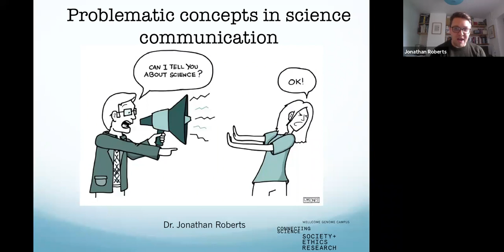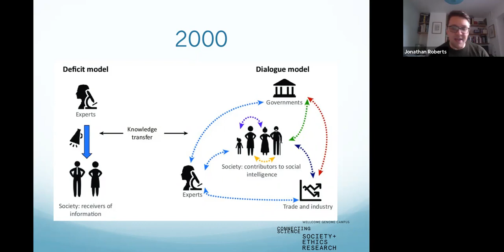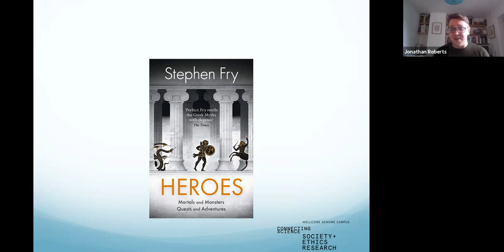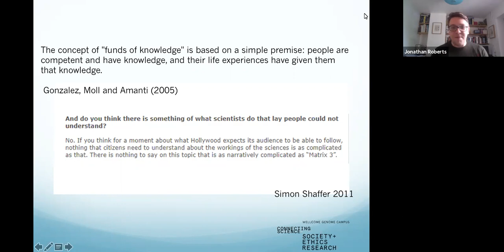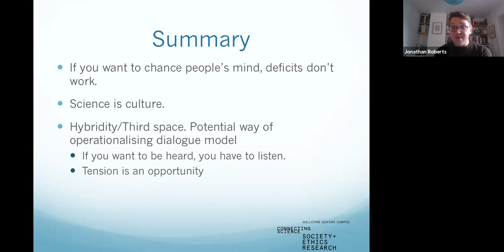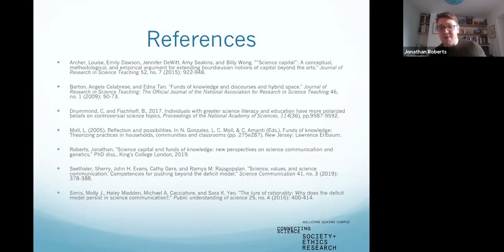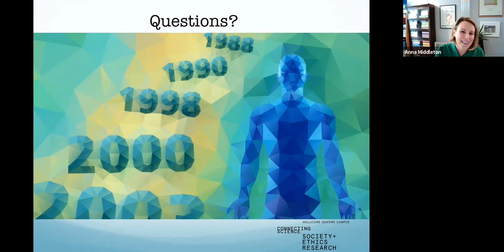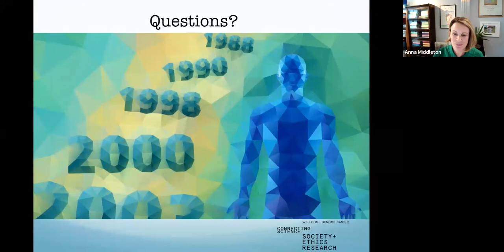28 Jul 2020 - Dr J Roberts - Problematic concepts in science comm.: deficits, dialogues & expertise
On 28 July 2020 Dr Jon Roberts of the Society and Ethics Research Group delivered a lunchtime webinar as a part of the Society and Ethics Research Seminar Series. In it, Jon discusses engaging with public audiences about genomics.

Everyone that works in science is, in some way, involved in science communication and science engagement. However, the aims of science communication and what counts as ‘good’ science engagement remain challenging questions. These questions have garnered new importance in a post Covid-19 world where the role of science and science communication is under scrutiny.

In this seminar Jon Roberts explores three often used - but problematic - terms in science communication: deficits, dialogues and expertise. Using the concept of ‘hybrid space’ he explores some different ways we can view these concepts. This can provide new perspectives on science communication, science engagement and how this can aid us in our mission to help everyone explore genomic science.